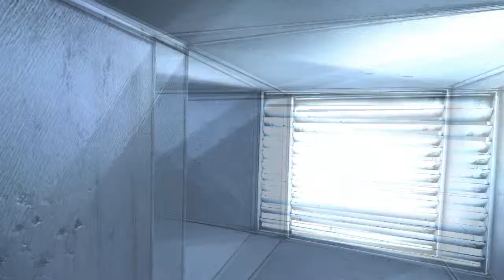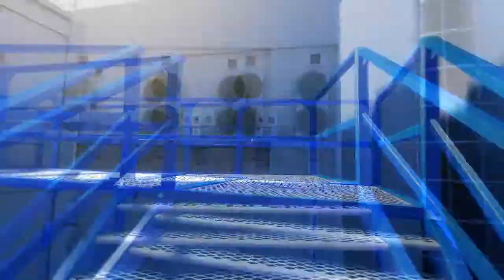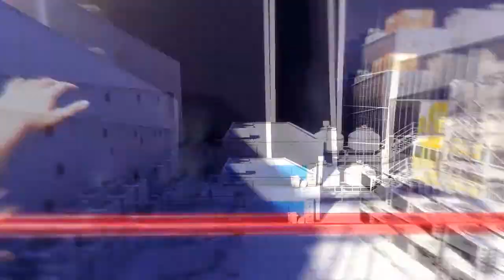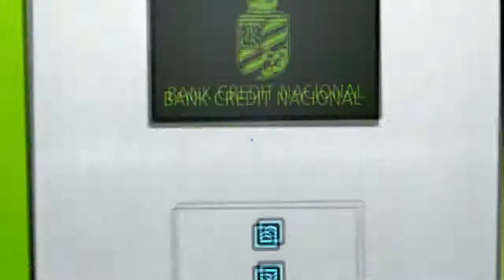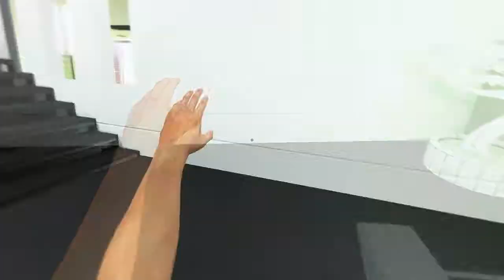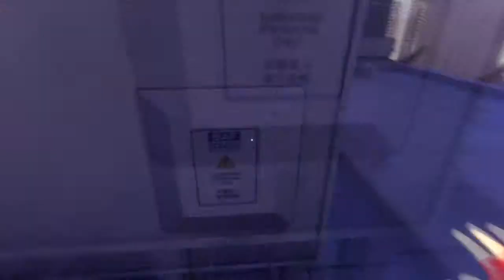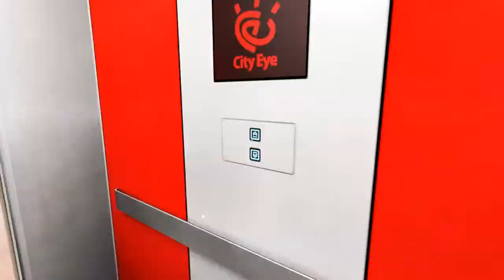[2] Mirror's Edge - Wzloty i upadki